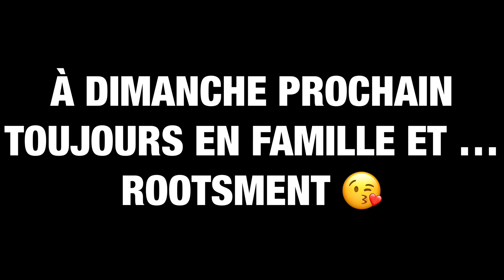RETOUR AU PAYS …EN FAMILLE - Les Avantages